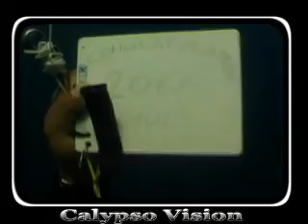Today`s Wreck Dive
Just a few hours from the hustle and bustle of manila lies the idyllic island of Mindoro, on the northern end can be found puerto galera a wild life heaven, with tropical adventures to suit all tastes.
The natural world is here in abundance, its no wonder why it is listed on the national heritage list of WWF,

Scuba diving, trekking and island hopping are all your disposal, and after a long day soaking up the natural atmosphere the night life will keep you well dinned and entertained, fine restaurants for all culinary tastes can be found to go along with live music and dancing.

This coastal town is well known among tourists for its numerous pocket beaches and many snorkeling and Scuba diving spots. The area was designated a Man and Biosphere Reserve of UNESCO in 1973 and has some of the most diverse coral reef diving in Asia. The marine environment has benefited in recent years from the influx of tourist dollars. This has seen a huge reduction in the number of fishermen in the area, as they gain higher revenue from tourists.

Puerto Galera is a listed by the Club of the Most Beautiful Bays of the World, and is the only bay in the Philippines to be listed there.

Among the famous beaches in Puerto Galera are Sabang Beach and White Beach, which have an active nightlife with numerous bars and restaurants. Both beaches also have an array of first-class and economy-class accommodations.

Sabang beach is the main destination for foreign tourists, while White Beach remains popular with local travelers.Big La Laguna Beach and Small La Laguna Beach are considered part of Sabang with resorts lining the beaches. Big La Laguna Beach is popular for local swimmers and snorkelers. Since 2001 White beach has seen uncontrolled development. New restaurants and places to stay are rapidly encroaching on the beach itself and little remains of the once charming beach. Puerto Galera town is a pleasant but sleepy Philippine town with few attractions. It has a large central catholic church and a Pier area, with a selection of bistros and cafes.

The Philippines is an archipelago of 7,107 islands with a total land area of approximately 300,000 square kilometers (116,000 square miles). Its 36,289 kilometers of coastline makes it the country with the 5th longest coastline in the world borders the Philippine Sea on the east, the South China Sea on the west, and the Celebes Sea on the south. The island of Borneo is located a few hundred kilometres southwest and Taiwan is located directly to the north. The Moluccas and Sulawesi are located to the south-southwest and Palau is located to the east of the islands.The Philippines (Filipino: Pilipinas  officially known as the Republic of the Philippines (Filipino: Republika ng Pilipinas), is a country in Southeast Asia in the western Pacific Ocean. Taiwan lies north across the Luzon Strait. West across the South China Sea sits Vietnam. The Sulu Sea to the southwest separates it from the island of Borneo and to the south the Celebes Sea from other islands of Indonesia. It is bounded on the east by the Philippine Sea. An archipelago comprising 7,107 islands, the Philippines is categorized broadly into three main geographical divisions: Luzon, Visayas, and Mindanao. The capital city is Manil